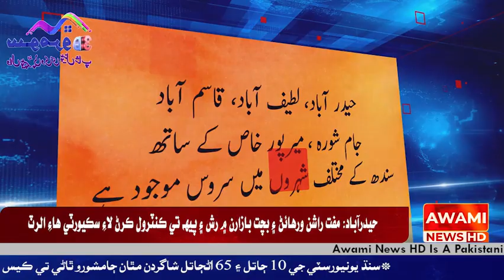کپرو ويجهو ڪانڀودڙي جي گورنميٽ پرائمري اسڪول محمد عاقل ‏چانهيون جي اسڪولي شاگردن ٻيو ڀيرو احتجاج مظ